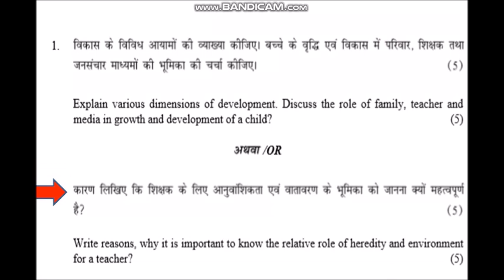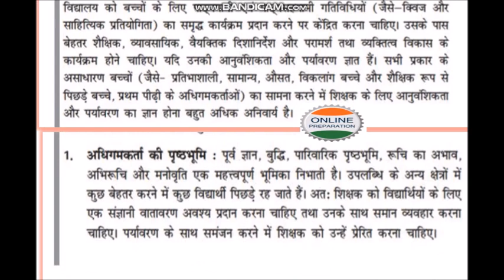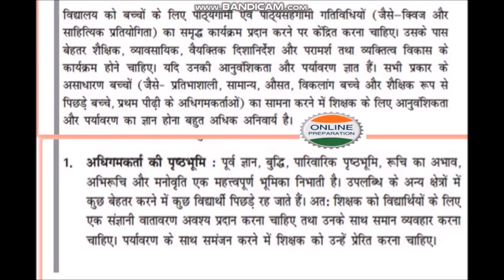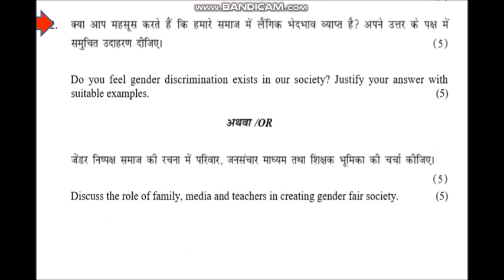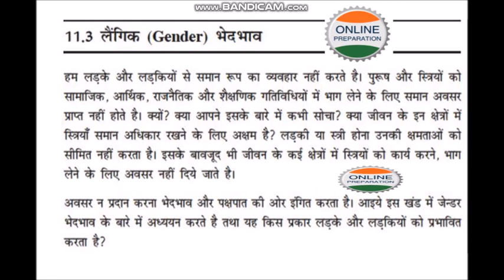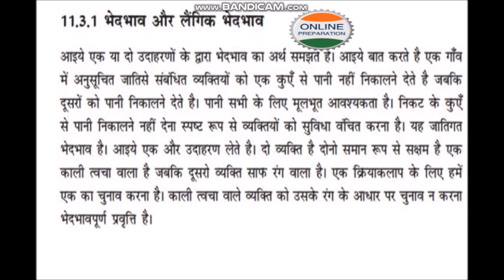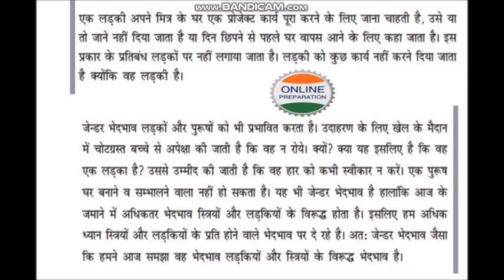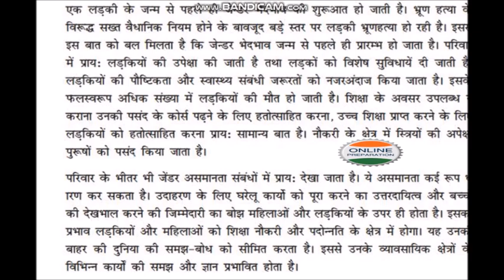ASSIGNMENT 506 ANSWER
ALL ASSIGNMENT ANSWER HERE

CODE 507 ASSIGNMENT-1  ANSWER VIDEO LINK..

CODE 507 ASSIGNMENT-2  ANSWER VIDEO LINK..

CODE 507 ASSIGNMENT- 3  ANSWER VIDEO LINK..

CODE 508 ASSIGNMENT- ,1  ANSWER VIDEO LINK..

CODE 508 ASSIGNMENT- 2  ANSWER VIDEO LINK..

CODE 508 ASSIGNMENT- 3  ANSWER VIDEO LINK..

CODE 509 ASSIGNMENT- 1  ANSWER VIDEO LINK..

CODE 509 ASSIGNMENT- 2  ANSWER VIDEO LINK..

CODE 510 ASSIGNMENT- 1  ANSWER VIDEO LINK..

CODE 510 ASSIGNMENT- 2  ANSWER VIDEO LINK..

online preparation

online preparation